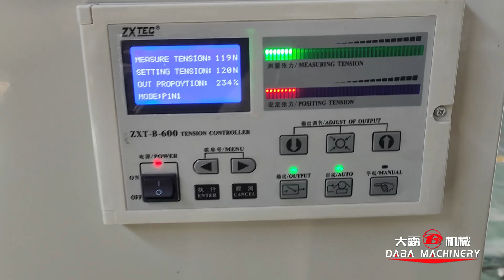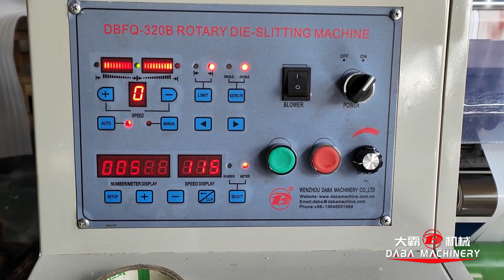Full rotary die cutting machine with slitting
Suitable for blank adhesive/sticker
Several types of waste chargement for your choice.
Max. speed: 120m/min